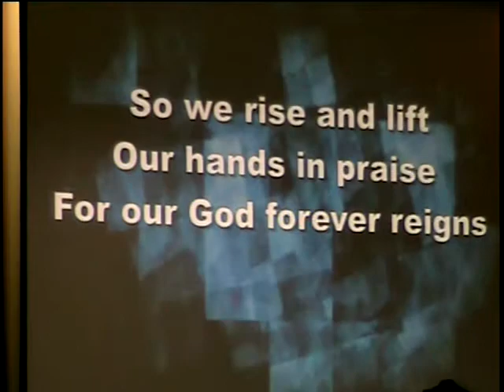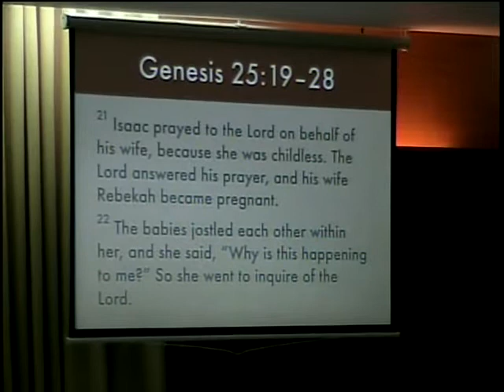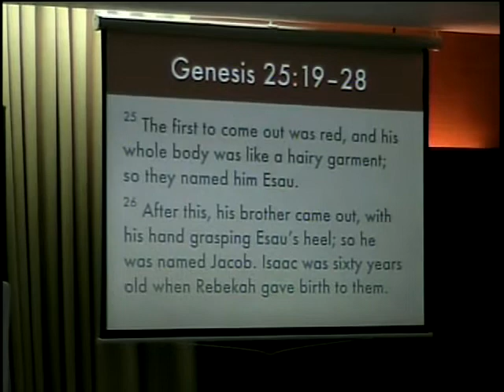16th Anniversary Facing the Future